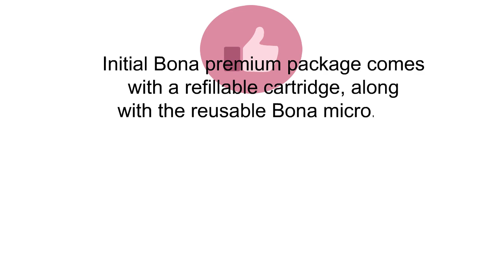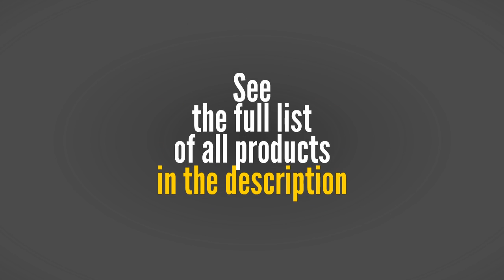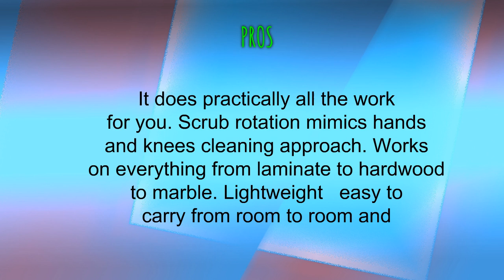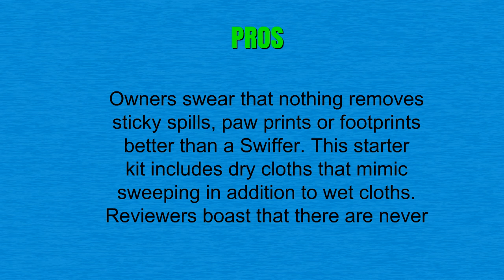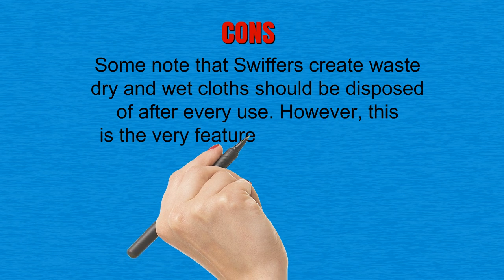3 Best Hardwood Floor Mops You Can Buy 2019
3. Bona Hardwood Floor Spray Mop Premium
2. Bissell Spinwave Powered Hardwood Floor Mop and Cleaner, 2039A
1. Swiffer Sweeper Cleaner Dry and Wet Mop Starter Kit for Cleaning Hardwood and Floors, Includes: 1 Mop, 7 Dry Cloths, 3 Wet Cloths